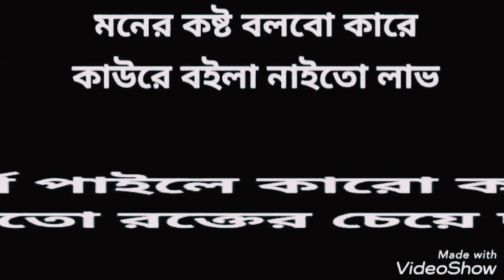মধ্যবিত্ত | Moddhobitto Bangla Rap Song | Lyrics | RD Dipok | SMF Multimedia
Singer : RD Dipok
Mix & Compose : DH Shine

Kon Barir Meyere Tui Song কোন বাড়ির মেয়েরে তুই